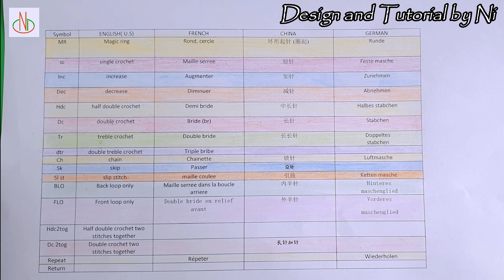Crochet The Tiger Astronaut _ P1/Móc Hổ phi hành gia#crochet amigurumi freepatterns Nicrochet #10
Crochet The Tiger Astronaut _ Part 1 / Móc Hổ phi hành gia _ P1 crochet amigurumi freepatterns Nicrochet #10

☘ I share my crochet pattern
☘ If you like my pattern . Thank you so much !🥰
☘ Video mình chia sẻ mẫu  móc do mình thiết kế.
☘ Nếu Bạn thích mẫu móc của mình. Cám ơn Bạn ! 🥰

☘Ký hiệu:
- MR: Vòng tròn ma thuật
- x: mũi đơn
- a: giảm mũi
- v: Tăng mũi
- T: Mũi nửa kép
- F: Mũi kép đơn
- E: Mũi kép đôi
- ch : Mũi bính
- w: Móc 3 mũi đơn vào cùng 1 chân
- BLO: Móc cạnh sau
- FLO: Móc cạnh trước

- MR: Magic ring
- sc: Single crochet
- inc: Increase
- dec: Decrease
- hdc: Half double crochet
- dc: Double crochet
- tr: Treble crochet
-ch: Chain
-BLO: Back loop only
- FLO: Front loop only
- sc 3tog: Single crochet 3 together

💗 Nếu Bạn có chỗ nào thắc mắc hãy để lại bình luận mình sẽ giải đáp cho Bạn 🥰
💗 If you have any question, you can comment it below. I'll answer for you🥰